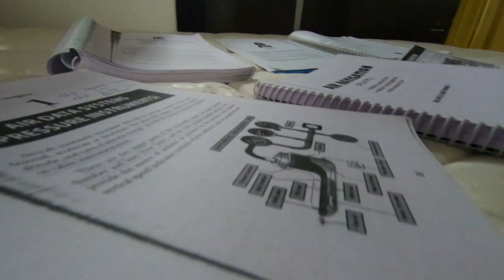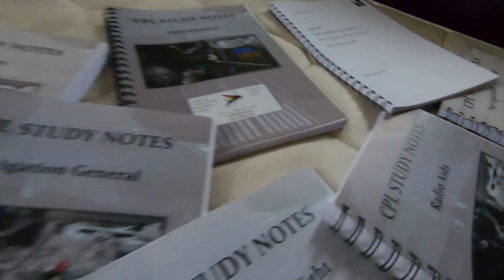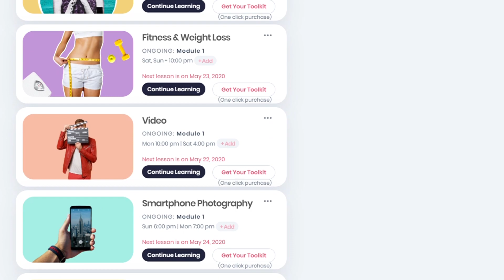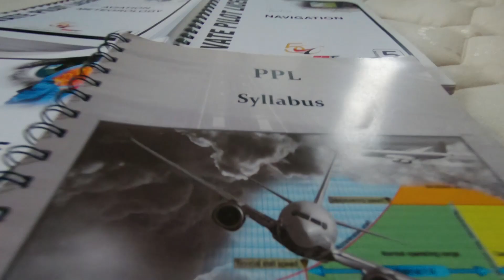Best things Pilots can do during Lockdown | You shouldn't waste your time 🧐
This is a difficult time for all of us guys. But we should not waste this time.
Whyn't learn something new in this lockdown. In this video, I have discussed
some best ways to not to waste time.

About me: I am a Private Pilot Holder, currently doing my training from South Africa Johannesburg.
Press the 🔔Bell icon for the latest video information ...